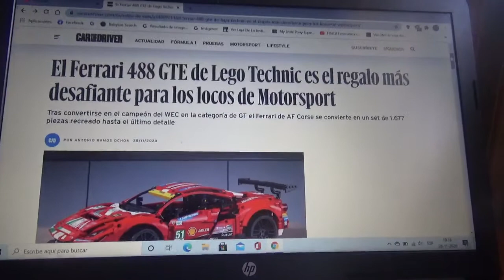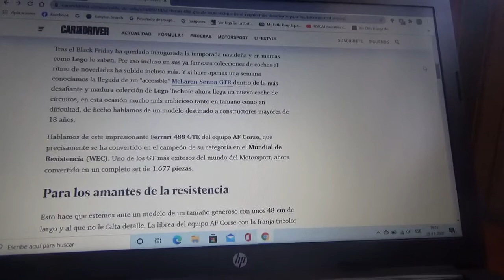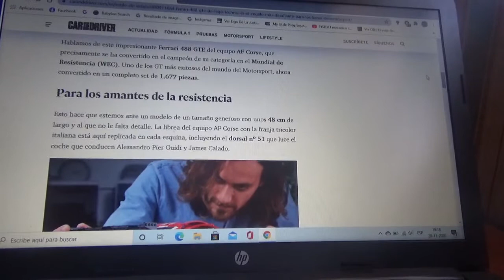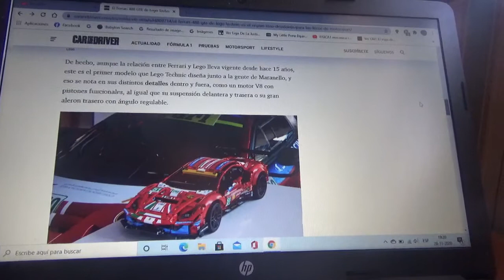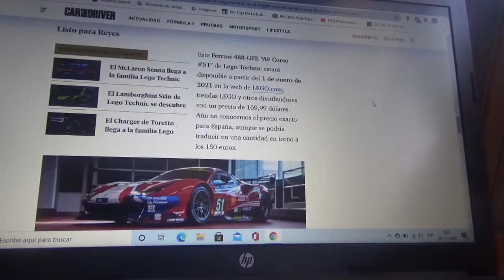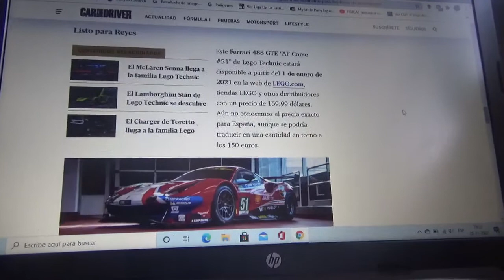El Ferrari 488 GTE de AF Corse llega a la gama LEGO Technic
La máquina de carreras de la automotriz de Maranello que ganó el título 2020 del Campeonato Mundial de Resistencia(WEC) de la mano del conjunto privado AF Corse se convierte en un nuevo producto de la línea LEGO Technic